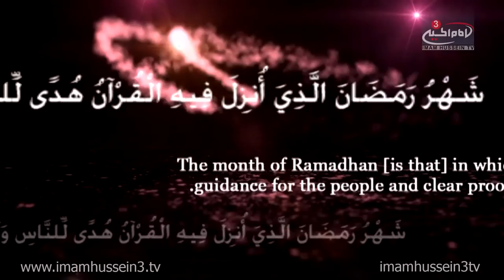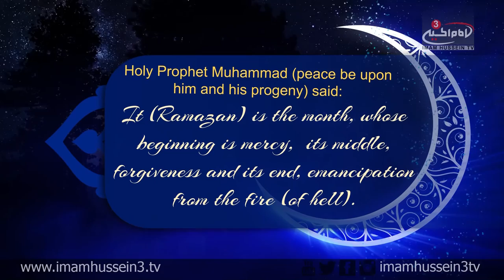Ramadan Show with Dr. Shabbir Tejani I Episode 11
In the 11th episode of the "Ramadan Show," Dr. Shabbir Tejani discusses the significance behind "Spiritual journey." Tejani also discusses the significant actions which helps the believers get closer to Allah the Almighty in the blessed Month of Ramadan.

‪#‎IHTVRamadan‬